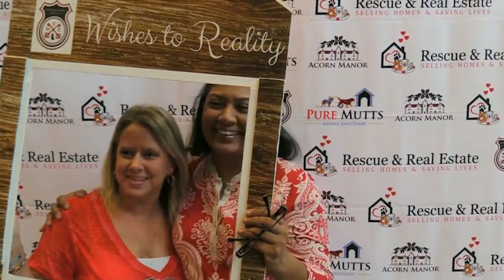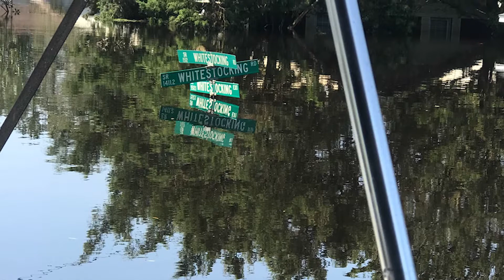North Houston Real Estate: A Word of Thanks and An Invitation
To those who could make it to our last client event, thank you so much for coming. To those who couldn’t come, you were missed, and I sincerely hope I’ll get to see you in the near future. In fact, there will be another opportunity to stop by and see me very soon: On November 5, our office will be hosting another client event called Operation Gratitude. By donating your leftover Halloween candy to us, you can ensure that our brave troops will have a happy Halloween of their own. To hear more about our upcoming client event and the success of our last one, watch my latest video.

Selling your home?

Buying a home? Search all homes for sale

Priyanka Johri
Woodlands Eco Realty